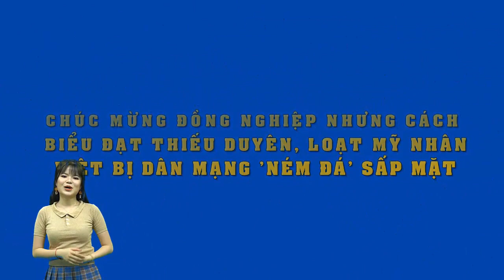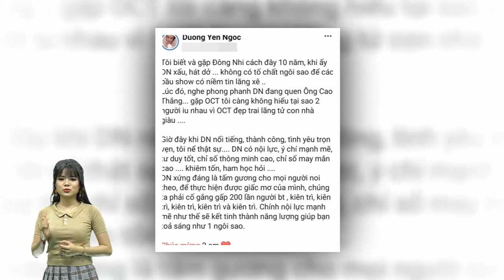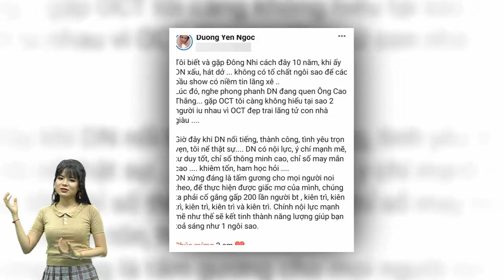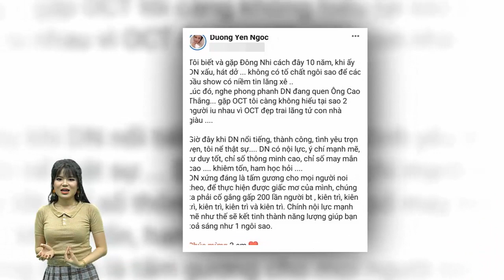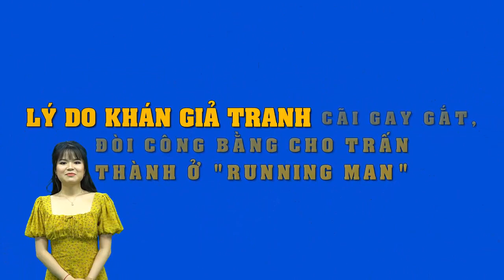Nhã Phương lần đầu tiết lộ về cuộc sống thay đổi hoàn toàn sau khi lấy Trường Giang